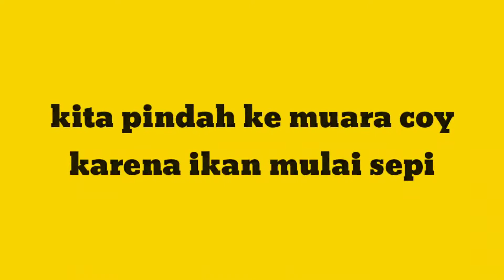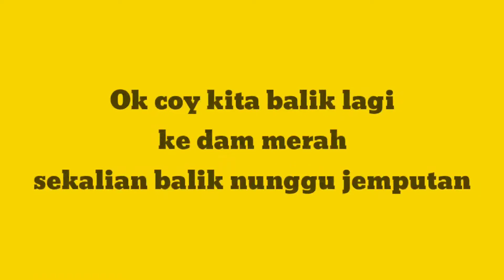Tiang 16/08 sarang ikan lezat!!! || dam merah pltu lontar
Ok coy kali ini saya mancing di dam merah pltu 3 lagi yang berlokasi di kampung lontar.

• Joran custom tanpa merk
• Senar PE X8 size 1
• Leader size 0.50
• Kail size 4 dan 5

Terima kasih